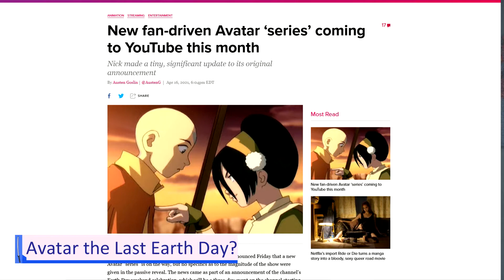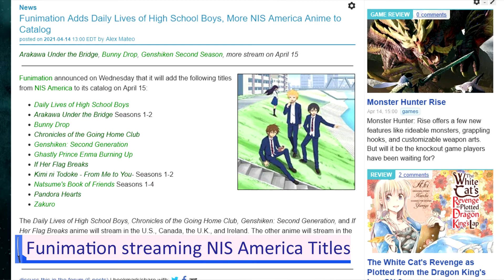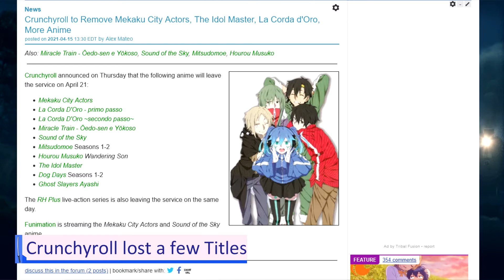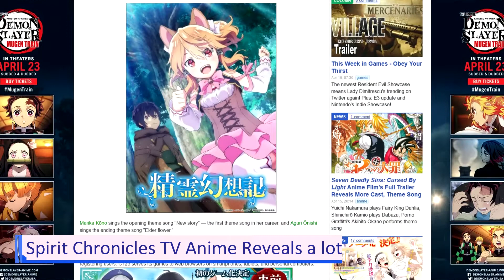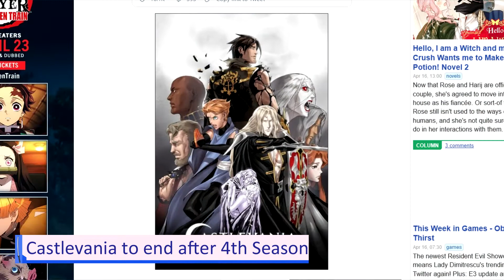Avatar The Last Airbender New Earth Day Series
A new Avatar The Last Airbender series that is fan driven will be premiering on YouTube on April 22 for Earth Day, in a three day event.

Dates:
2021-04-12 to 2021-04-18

Host:
Julian - @chalcids

Timestamps:
0:00 Intro
0:14 Story 1: Avatar the Last Earth Day?
0:40 Story 2: Gundam is blasting off!
1:13 Story 3: Funimation streaming NIS America Titles
1:45 Story 4: Crunchyroll lost a few Titles
2:36 Sponsors - No One
2:45 Quick Draw 1: My Dress-Up Darling gets an Anime
3:05 Quick Draw 2: Attack on Titan Fanart to Celebrate Final Chapter
3:23 Quick Draw 3: Spirit Chronicles TV Anime Reveals a lot
3:47 Quick Draw 4: Castlevania to end after 4th Season
4:11 Quick Draw 5: Faraway Paladin Light Novels Get TV Anime
4:33 Quick Draw 6: Quintessential Quintuplets the Movie
5:13 Outro

NEWS SOURCES

Avatar the Last Earth Day?

Gundam is blasting off!